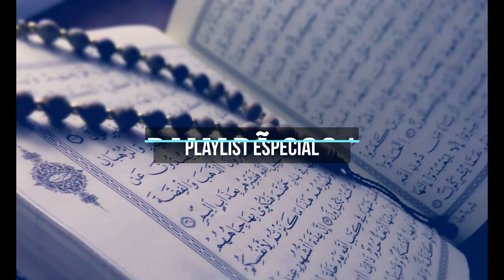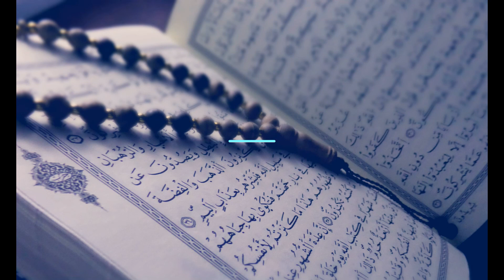Especial de Ramadã - Aspectos Psicoloógicos e Emocionais do Jejum 3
Colaboração da psicóloga muçulmana Sálua Omais (Psico Islam)